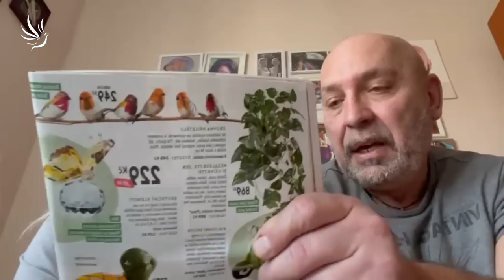Daniel Fiala, Božský elixír v praxi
Podpora zdraví a léčení v jakékoliv fázi života

Inteligence hub ve spojení s medem vytvořila jedinečný elixír. Více o bojovníku proti civilizačním chorobám ve videu.

🕊💙 Moc děkujeme 💙🕊